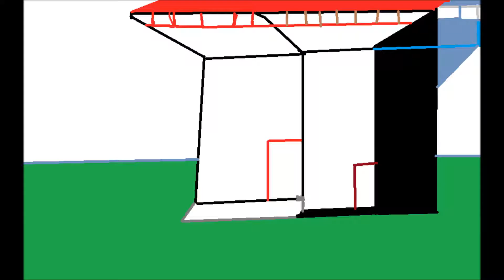Skye Airport Radio Podcast